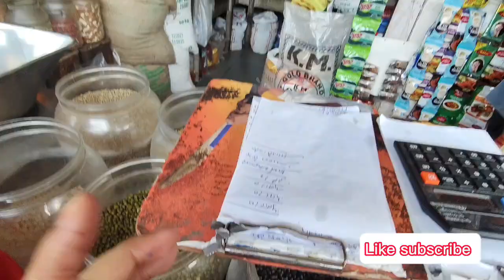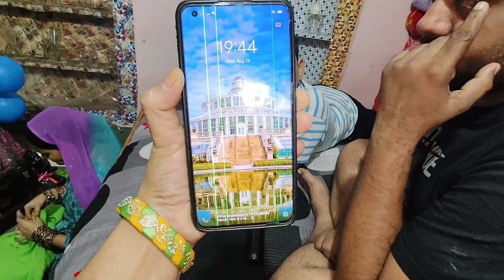Aaj Ka Vlog husband ke naam